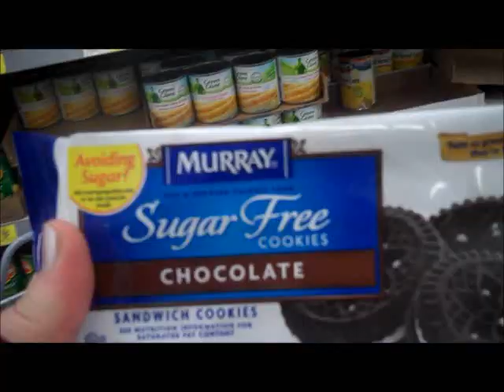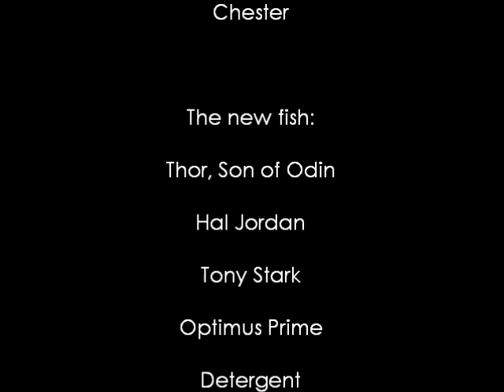FISHIES!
We brave the winter storm to bring home the newest members of the family.  Fish music is "Weeping" by Josh Groban and end credits music is "Dein Weg" by Eisbrecher